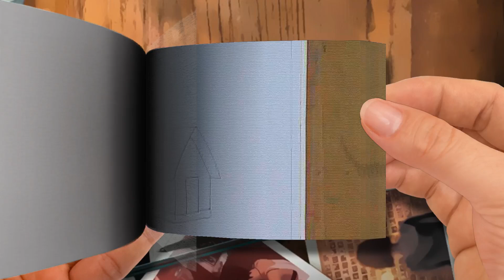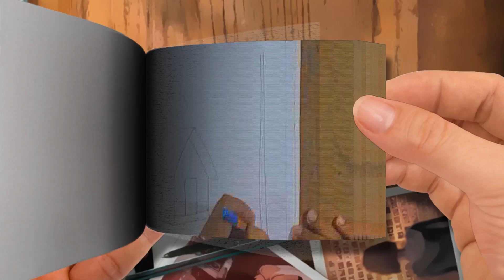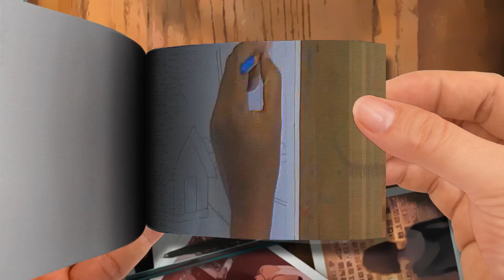Flipbook How to draw easy scenery for Beginners， Scenery Drawing with Pencil Part 1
Flip Book | Flipbook - How to draw easy scenery for Beginners， Scenery Drawing with Pencil-Part 1